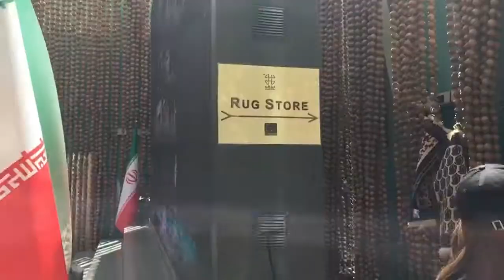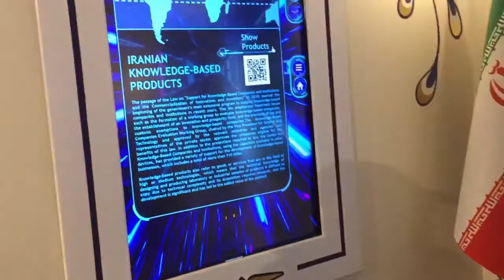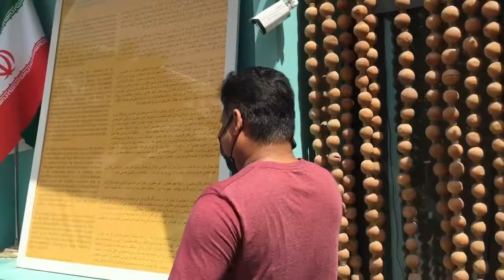Iran Pavilion Expo 2020 Dubai